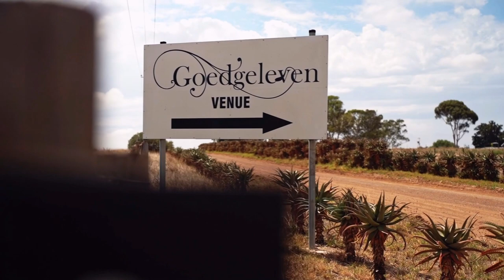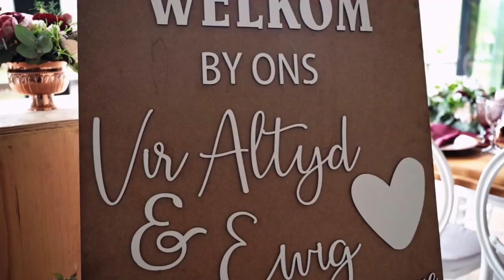Wedding Trailer Film | Suzanne & Marcell | Goedgeleven Wedding & Events Venue, Durbanville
MARCELL & SUZANNE | 4 March 2023 | Goedgeleven Wedding & Events Venue

"In all the world, there is no heart for me like yours. In all the world, there is no love for you like mine." — Maya Angelou

Bride: @zaan1992 ♥ Groom: @skillie101
Venue: @goedgeleven
Photography & Videography: @flyingswanmedia
MUAH: @blushmakeupandhair
Dress: @whimsicalbridalct
Décor/ Catering: @goedgeleven